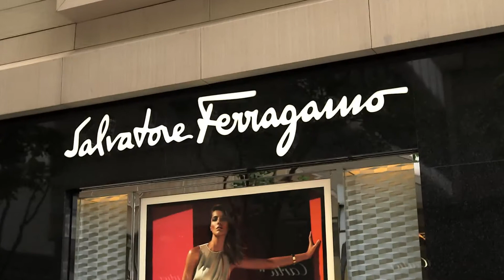La “Formula 1” delle vendite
Come dichiara l’Amministratore Delegato, Area Grande Cina, dell’iconico marchio italiano Salvatore Ferragamo, Hong Kong rappresenta la “Formula 1” delle vendite.

Christian Foddies, facendo riferimento alla classe più alta delle auto da corsa, afferma che la maggior parte dell’evoluzione delle  vendite nella regione  e specialmente in Cina, è avvenuta a partire da Hong Kong, comprese anche le nuove forme di vendita, i layouts e i prodotti.

Da oltre un quarto di secolo il negozio nel cuore di HK rimane la nave ammiraglia per il marchio.

Ospite:
Christian Foddis, Amministratore Delegato, Area Grande Cina,
Salvatore Ferragamo

Link collegati:
Hong Kong Trade Development Council